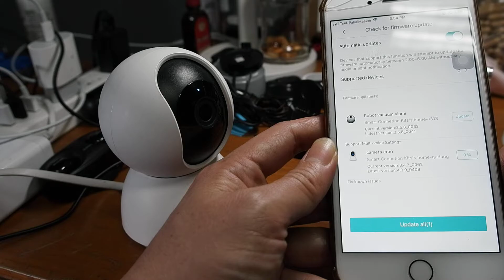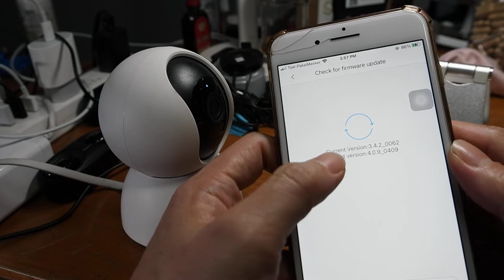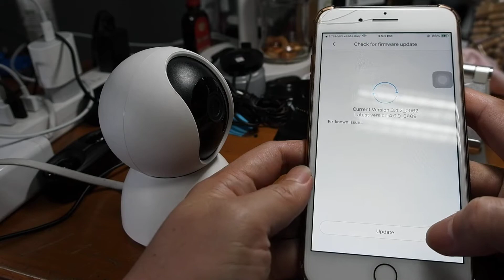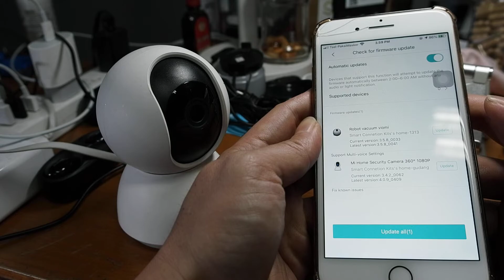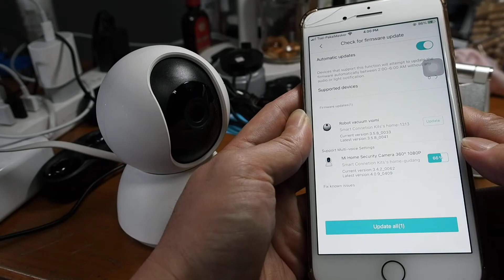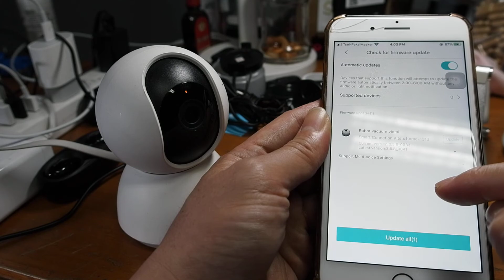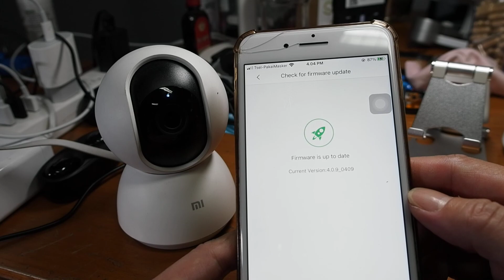mijia Camera 360 ° 1080p fails to upgread the yellow light/how to overcome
mijia Camera 360° 1080p gagal upgread lampu kuning